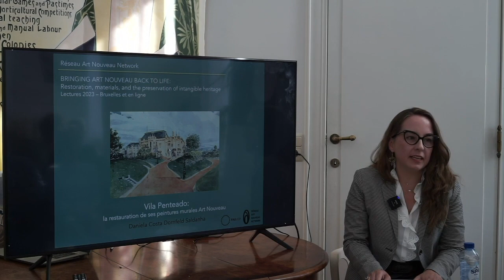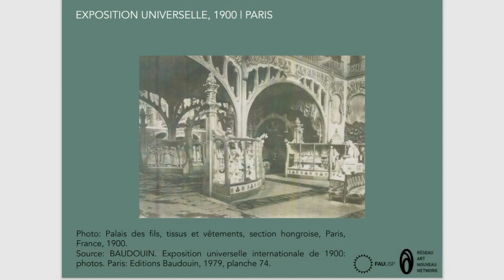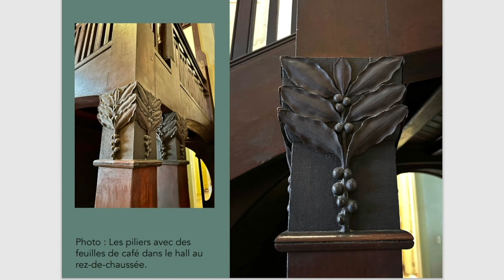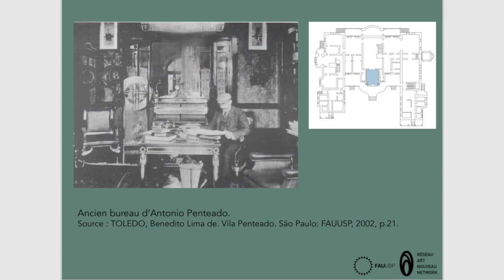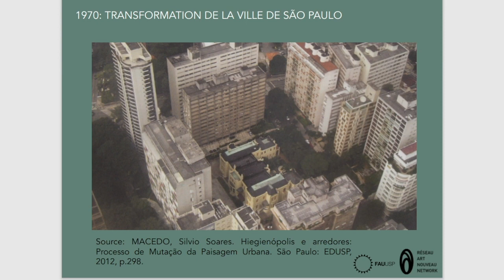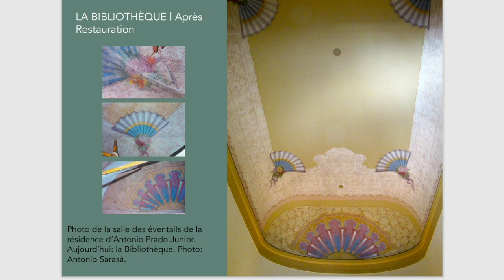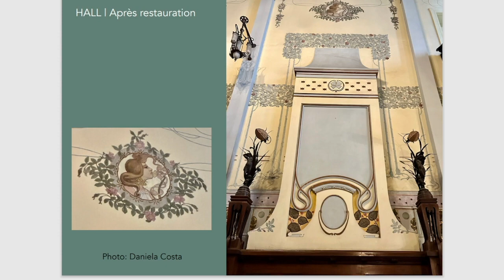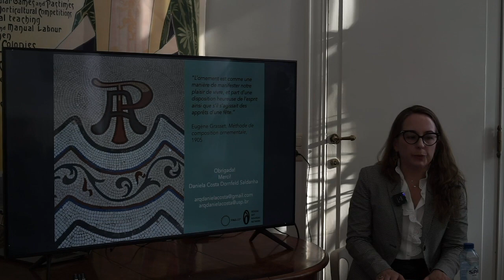Vila Penteado: restoration of its Art Nouveau murals - LECTURE SERIES 2023 - 2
Daniela Costa Dornfeld Saldanha (1978), architect, PhD student and master’s degree in Architectural History at São Paulo University. Member of Teaching Improvement Program in Art History at the same university. Selected to participate in the International Museology Seminar and Internship in French Museums, a partnership between École du Louvre and the Brazilian Institute of Museums (2016). Researcher at the Musée d’Orsay (2016).

The Vila Penteado, an architectural heritage of the city of São Paulo, is one of the rare vestiges of Art Nouveau production in Brazil. The lecture is dedicated to the restoration of the house, designed in 1902 by the Swedish architect (naturalized Brazilian) Carlos Ekman (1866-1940). The building was the residence of Antonio Alvares Leite Penteado (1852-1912), a farmer and one of the first industrialists in Brazil. However, the building became the headquarters of the School of Architecture and Urban Planning of the University of São Paulo in 1948, when the heirs donated the property. Nowadays, the building hosts doctoral and master’s courses in Architecture and Urbanism. The Vila was one of the most significant residences in São Paulo at the beginning of the 20th century, firstly for the novelty of Art Nouveau and secondly for its proportions and comfort. It was composed of a large hall and fourteen rooms, moreover, the house was surrounded by an amazing garden. It was unprecedented landscaping for the period, including an artificial lake. In other words, for the first time in São Paulo, the figure of the palace emerged. This very urban symbol replaced colonial architecture and upset the previous urban organisation. This was the beginning of a new morphology of the modern Brazilian neighbourhood, a new phase of the metropolis and of the urban reorganisation.

The lecture proposes a debate on the three stages of the restoration carried out by the Centre for Cultural Preservation of the University of São Paulo (CPC-USP), which has set up a partnership with students receiving scholarships. Firstly, documentary research, architectural metric surveys and formal study of the house were carried out between 1990 and 1992 by the “Restoration Workshop”, to obtain a critical inventory of all the elements of the Art Nouveau monument. The architectural elements were recorded at the time through photographs and observation drawings, and eventually organised into material groups. Secondly, teams were engaged in stripping the wall paintings (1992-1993). And in the end, between 1993 and 2002, the paintings in eight rooms of the house were restored.
In sum, the Vila Penteado restoration project was intended to provide teachers and students with a unique experience in which, as they restored the building, they learned to restore it.